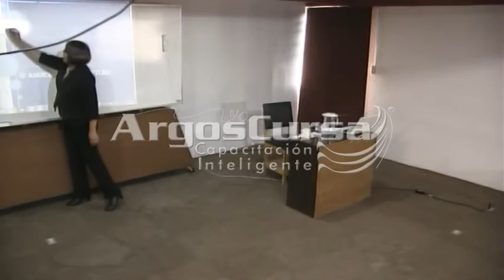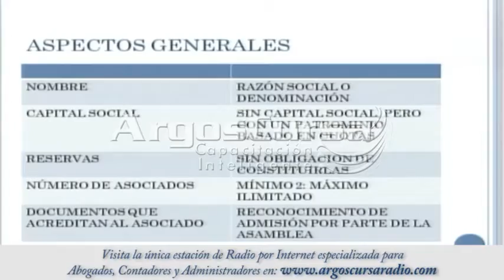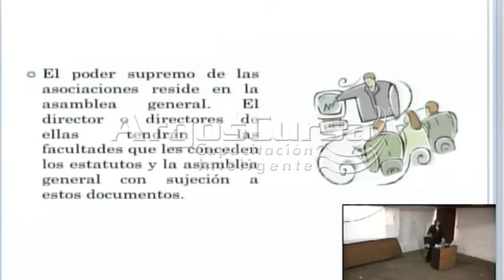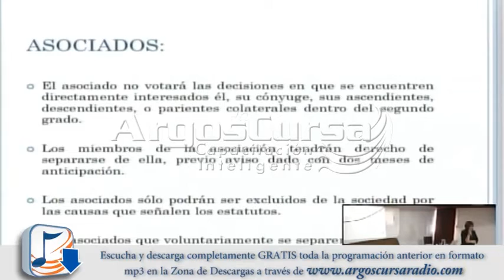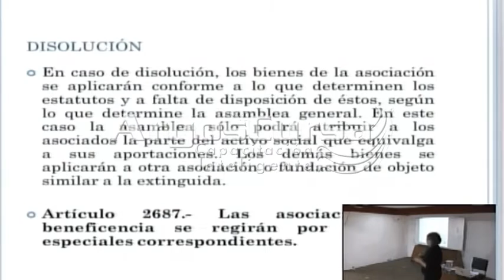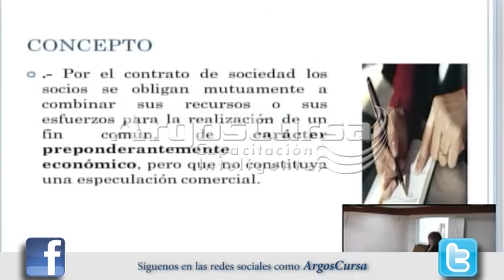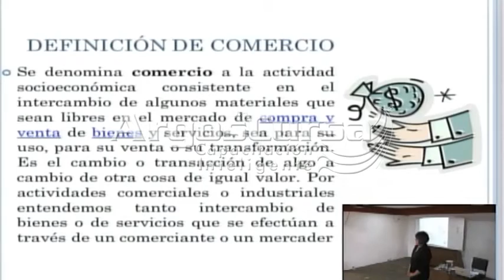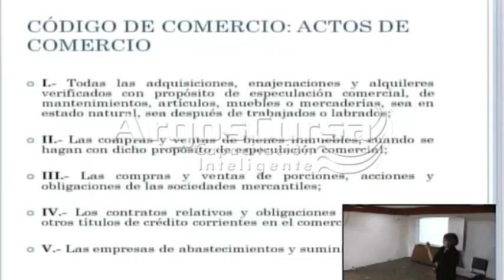Estudio Integral de las Asociaciones y Sociedades Civiles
Ahora en Descarga y DVD Llámenos LADA SIN COSTO: 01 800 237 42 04
Pregunte por Nuestras Promociones
Conozca las Normativas Aplicables a Este Tipo de Sociedades, Así Como los Aspectos Fiscales